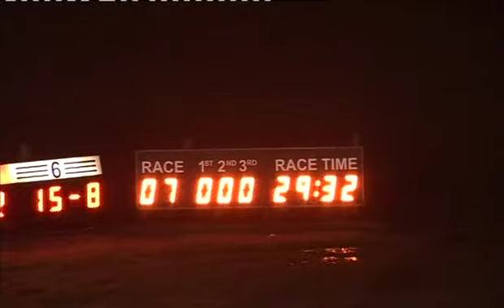Fri 080313 Race 7